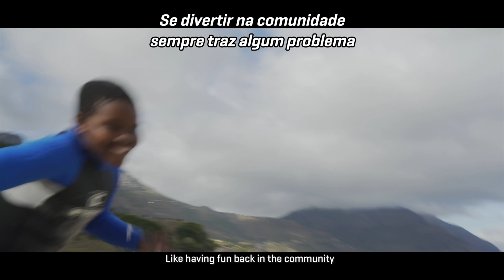Transformed 2ª Temporada, Episódio 2: Sentinel Ocean Alliance Em Português | WSL Studios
Para muitos dos meninos e meninas do programa social de Frank Solomon, uma vida de pobreza e crime era o único caminho a seguir. Mas, através de sua organização, Sentinel Ocean Alliance, o surfista sul-africano de ondas grandes os mantém dentro da água e fora das ruas. Depois de ganhar o prêmio de Caridade Esportiva do Ano, Frank está determinado a expandir e ensinar as crianças mais do que apenas surfar. Dirigido e produzido por Rick Wall em parceria com a Hurley, Waves for Change e WSL Studios.